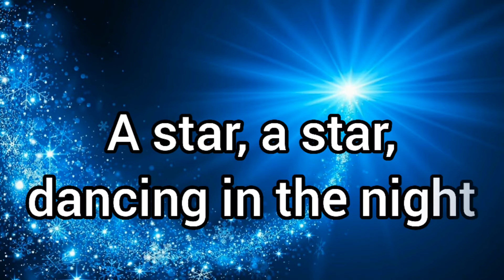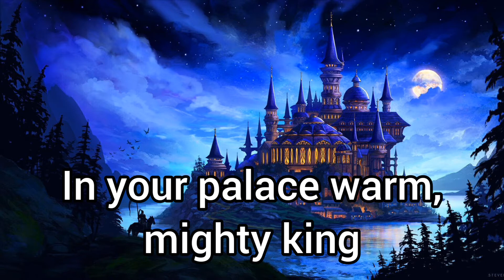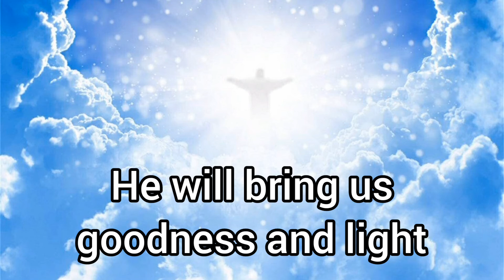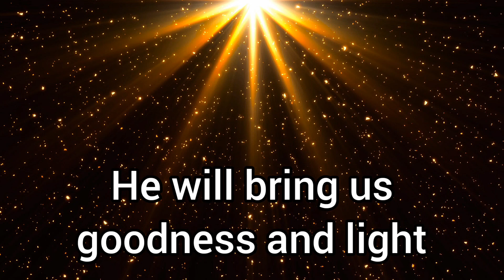Do You Hear What I Hear | Johnny Mathis (1969)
song by Johnny Mathis (1969)

Said the night wind to the little lamb,
Do you see what I see?
Way up in the sky, little lamb,
A star, a star, dancing in the night
With a tail as big as a kite,

Said the little lamb to the shepherd boy,
Do you hear what I hear?
Ringing through the sky, shepherd boy,
A song, a song high above the trees
With a voice as big as the sea,

Said the shepherd boy to the mighty king,
Do you know what I know?
In your palace warm, mighty king,
A Child, a Child shivers in the cold
Let us bring him silver and gold,

Said the king to the people everywhere,
Listen to what I say!
Pray for peace, people, everywhere,
The Child, the Child sleeping in the night
He will bring us goodness and light,